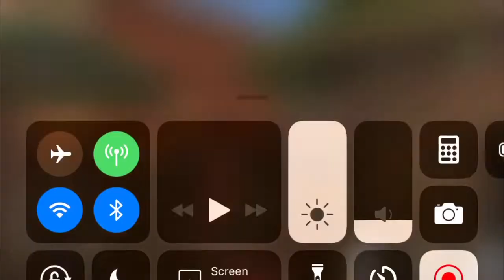Did i get the kill? Trigger Fist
Hello guys its TyranX here and i will be playing Trigger Fist. Thanks 🙏🏾 TyranX out